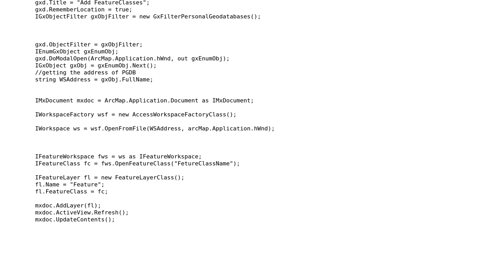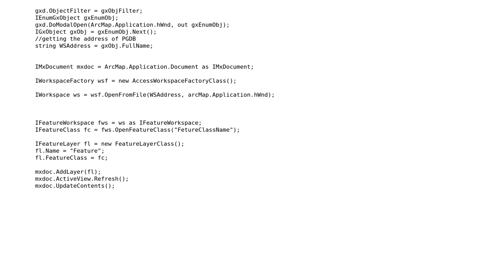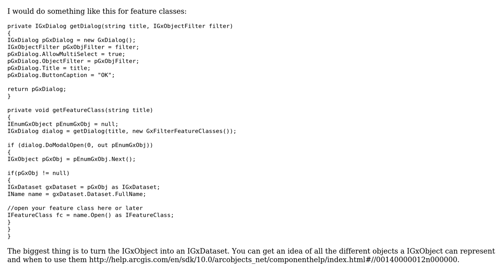GIS: How to select and add a featureclass through GXDialogue?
With thanks & praise to God, and with thanks to the many people who have made this project possible! | Content (except music & images) licensed under CC BY-SA | Music | Images & others | With thanks to user danielm user Akhil Kumar and the Stack Exchange Network Trademarks are property of their respective owners. You are responsible for your own actions.